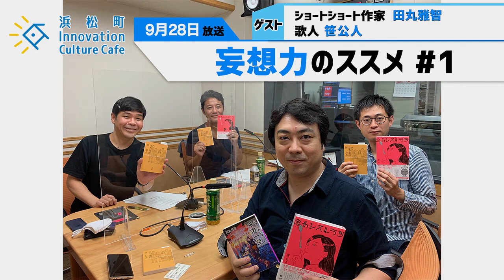「妄想力のススメ #1」（9月28日「浜カフェ」）田丸雅智（ショートショート作家）笹公人（歌人）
浜松町の路地裏にひっそりと佇むカフェ「浜松町Innovation Culture Cafe」
経営学に詳しいマスターが営むこのお店には、様々なジャンルのクリエ―ターや専門家、起業家たちが訪れ、社会課題や未来予想図などをテーマにアイディア、オピニオンをぶつけ合います。
より良い未来の姿とそれを実現するイノベーションのヒントが見つかるかもしれません。
放送日時：毎週土曜日18:00～18:57
‹出演者›
入山章栄（早稲田大学ビジネススクール教授）
砂山圭大郎（文化放送アナウンサー）
アシスタント　田ケ原恵美（Voicyパーソナリティ）

‹ゲスト›
田丸雅智（ショートショート作家）
笹公人（歌人）